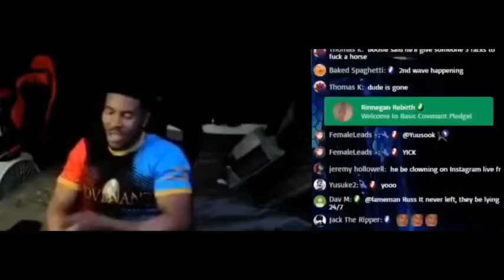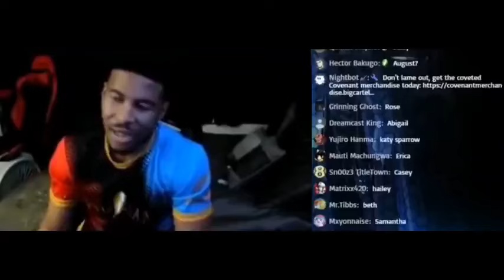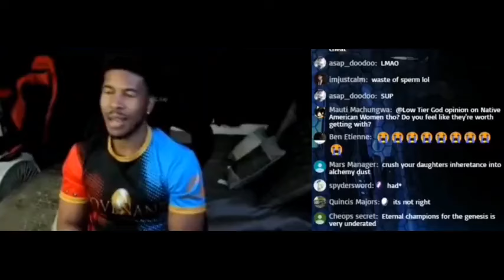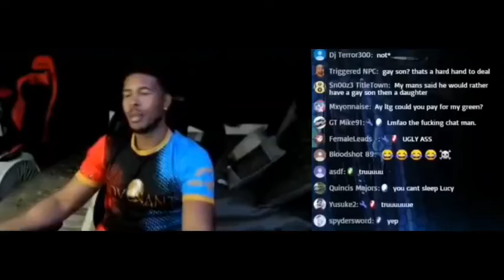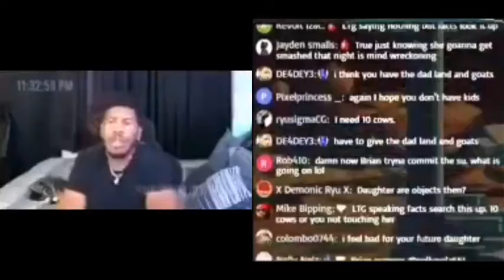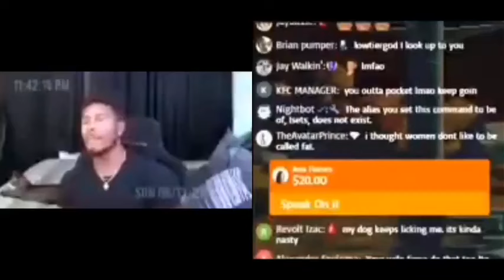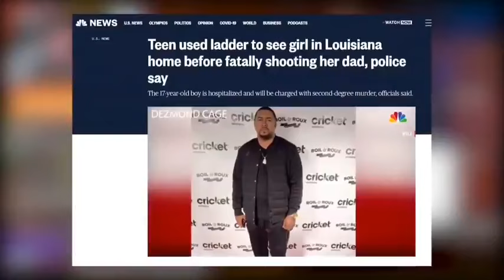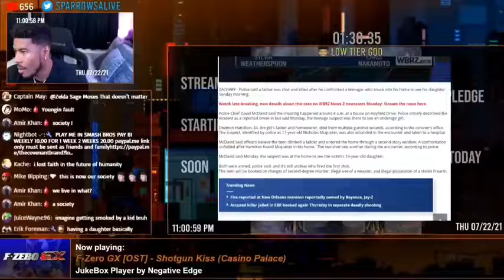LowTierGod Hates His Daughter Compilation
Original Creator : 👑𝐁𝐀𝐒𝐓𝐀𝐑𝐃'𝐒 𝐂𝐇𝐀𝐑𝐌👑 /channel/qMpq44fVoWuE/